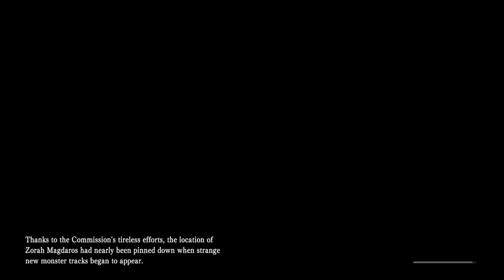Thorns In The Spire Monster Hunter World Part 5 No Commentary